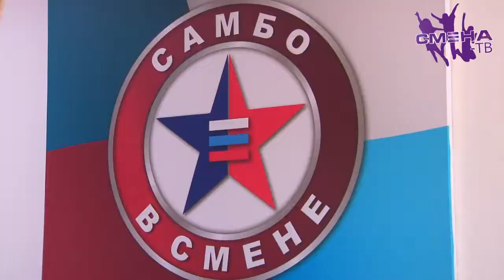Сквозной образовательный модуль «Самбо в школу» в ВДЦ «Смена»